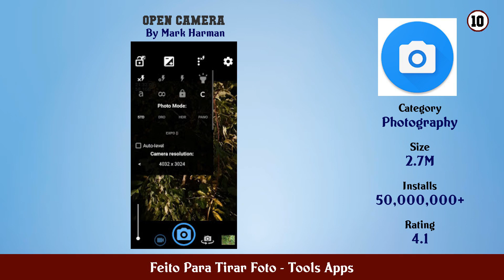Top 10 Feito Para Tirar Foto Android Apps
In this video we have listed Top Feito Para Tirar Foto Android Apps. This video is for information and reference purpose only.